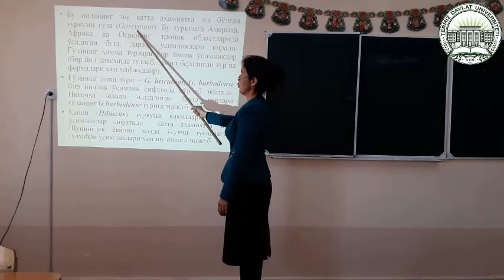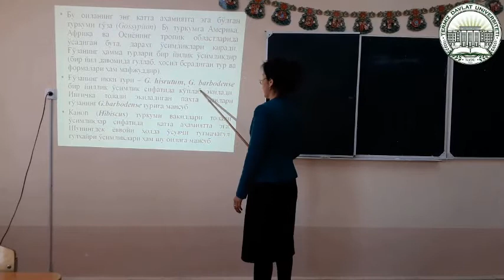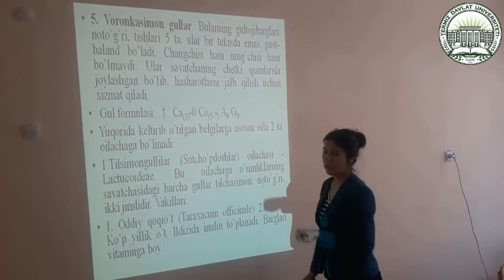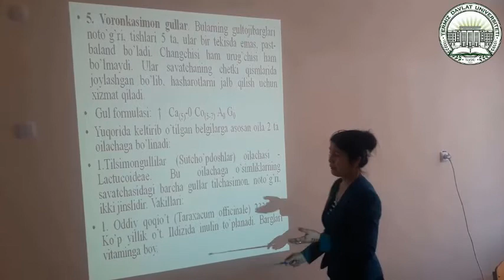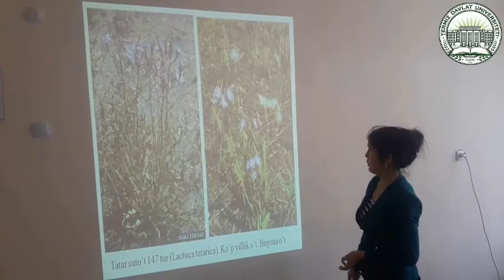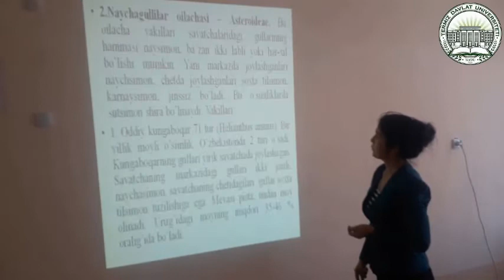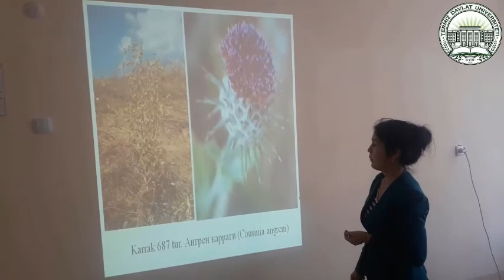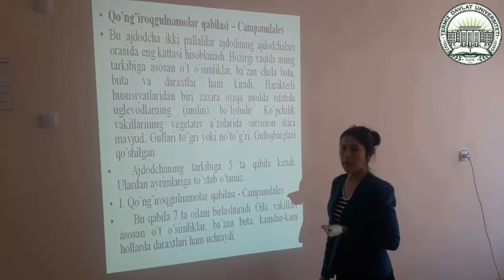DILLENIIDAE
OTM: Termiz davlat universiteti
Fan: Botanika
Mavzu: DILLENIIDAE
Ma'ruzachi: Qaraboyeva Dilfuza